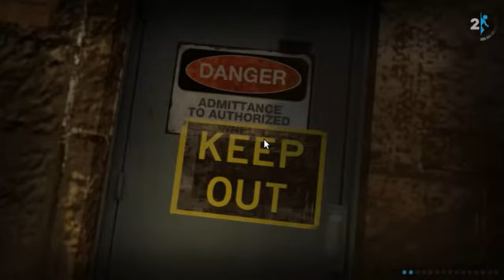Portal 2 on Linux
He estado jugando este gran juego en mi distro GNU/Linux(Ubuntu12.04) y he descubierto que muchos jueegos nativos de güin2 corren muy bien en Linux. He instalado con éxito Medal of Honor, Assassin's creed y Portal2.

También estoy probando este programa para grabar la actividad en el escritorio: Kazam Screencaster. Va muy bien; permite grabar sonido del sistema o micrófono.

I've been playing this video game on linux just to test my distro & i found out that is possible to run many of those amazing games meant for wimdows on it!! I've installed Medal of Honor, Assasins' Creed: Brotherhood & Portal2. & if you check the list of games on the PlayOnLinux application you might be surprised.

I'm also testing my screen recorder: Kazam Screencaster